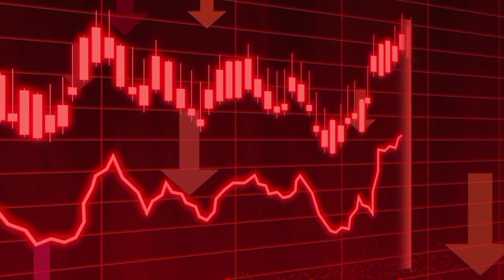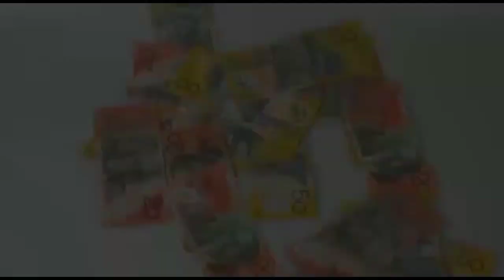Dollar Rate Today | Currency Rates Today | Dollar Rate in Pakistan Today| 20-04-2022 Dollar Rate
Dollar Rate Today  | Currency Rates Today | Dollar Rate in Pakistan Today | Dollar Rate

                       ( NOTE )

                      ( ISCLAIMER)